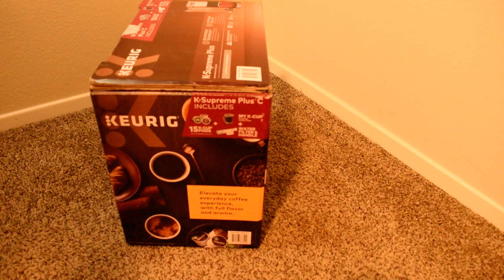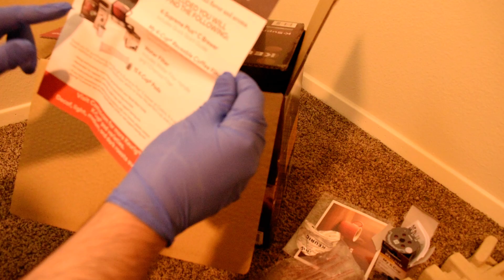Unbox KEURIG K.Supreme Plus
MY K-CUP
Water Filter & Handle
KEURIG